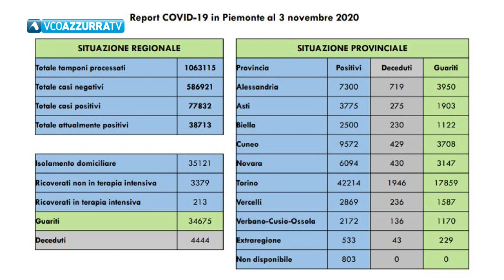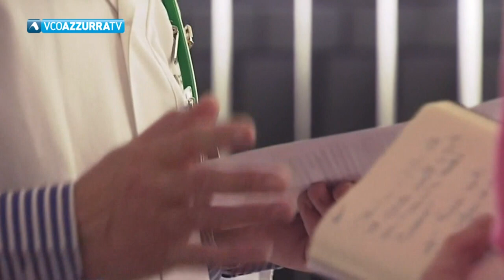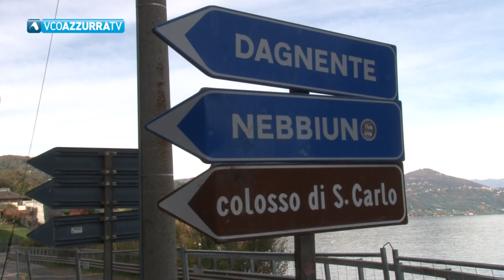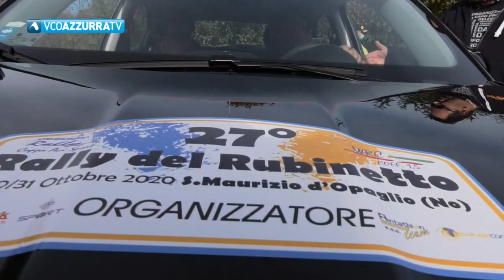VCOnotizie del 3 novembre 2020